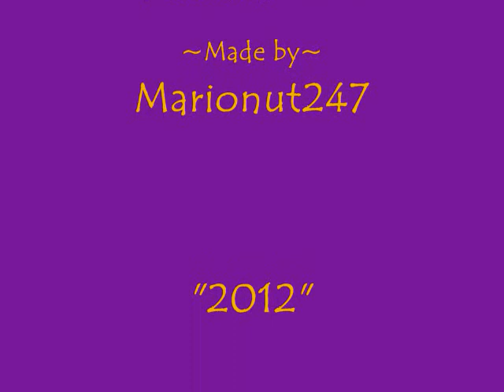The Pretender (Hillhurst Monsters MV) by. Marionut247.wmv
It's been awhile and I got the urge! ^^ My nose is back to the grindstone, and the video is once again. Hillhurst Monsters!! This time around it focuses around a lot of crap that Flabber has to..more or less, put up with! Like an imposter, betrayal and him more or less putting his foot down, and taking action!! ^^ So what better song then,'The Pretender', by the awesome band Foo Fighters!! Hope you enjoy!! ^^